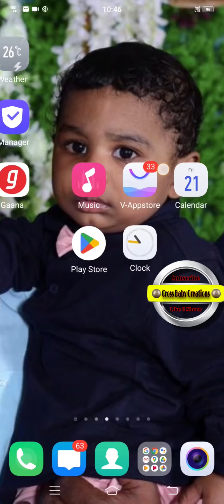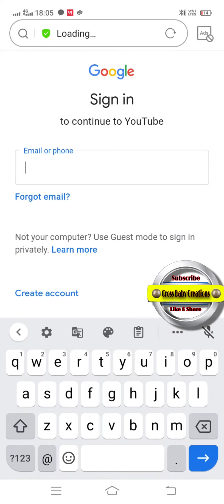என்னது இலவசமா😮😮😮Youtube Premium🙈🙈🙈🥳🥳 Free... Free... FREE...